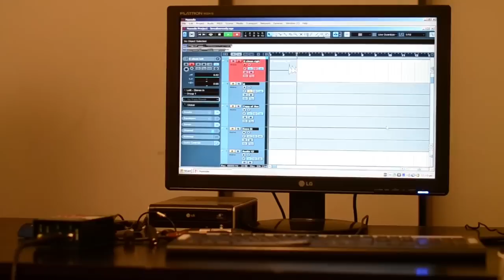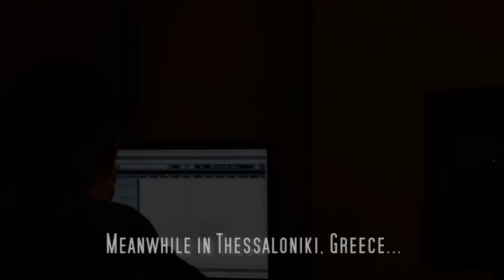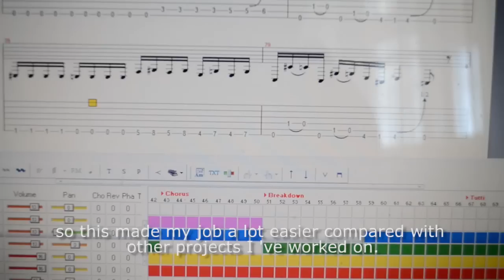Bewized Studio Update #2 | Guitar, Bass, Vocal Recordings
Watch how Orestis, Paschalis & Pantazis recorded the rest of the tracks for our new album! Recordings took place @ StelthSound (Thessaloniki, Greece) and lasted from 3rd to 20th of December 2012. Last studio updates will be featuring Jon Howard (Threat Signal), producer of this album, going through the various processes of mixing and mastering @ Woodward Avenue Studios in Ontario, Canada.